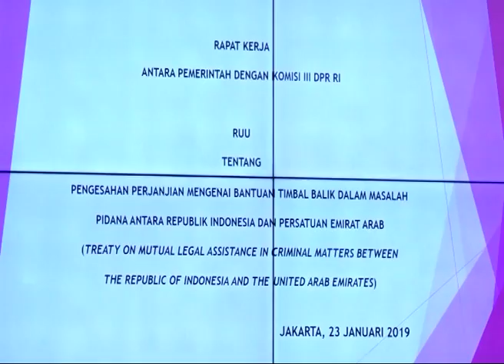DPR RI - DPR RI DORONG TINGKATKAN PERLINDUNGAN HUKUM TKI ARAB SAUDI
NARSUM :
HABIB ABOE BAKAR ALHABSYI / Anggota Komisi III DPR RI / FPKS / Dapil KALSEL I
KAHAR MUZAKIR / Ketua Komisi III DPR RI / FPG / Dapil SUMATERA SELATAN I